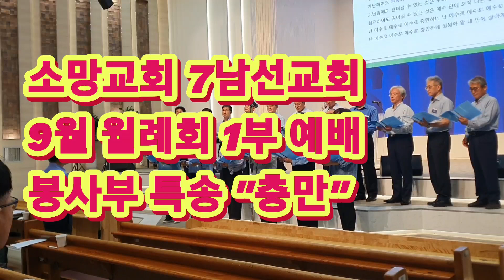소망교회 7남 9월 월례회 특송 "충만"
봉사부 특별 찬양